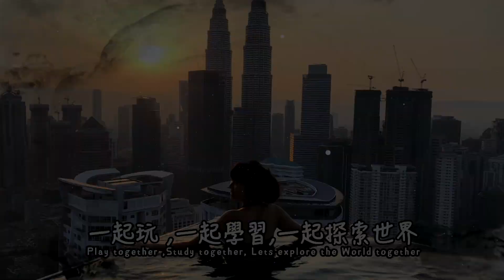【菲律賓】最便宜！網路方案 Sim卡儲值 購買教學 Globe | 肉比頭 Zoebitalk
菲律賓網路超便宜，快來跟肉比頭這樣購買最便宜的網路方案吧，最便宜甚至可以一個月只要100元唷！肉比頭官網還有提供菲律賓人當地的隱藏儲值方式！！保證其他地方沒看過！

這集影片中主要要教大家如何用便宜的方式在菲律賓買到網路方案以及網路儲值教學，讓大家輕鬆上手！

 ◀︎（資費明細＆教學圖文版⚠️

▲肉比頭自製Cebu & Bohol Google Map  交通、美食、景點全攻略
【 菲律賓網路儲值購買方案時間表】：

00:28 菲律賓玩要買wifi分享器嗎？
00:40 要選哪家電信公司？
00:52 菲律賓的網路訊號？
01:03 菲律賓方案價格？最划算方案？
02:18 儲值教學（現場實際畫面）
03:14 網路方案購買教學。（現場實際畫面）
04:20 幕後花綠：肉比頭的最愛運動？！！

自助旅遊指南
✔ 菲律賓 - 薄荷島（景點全包＆活動價位）行程分享：
✔ 號稱「菲律賓雷神」必買零食啦！(當地人推薦20種，
隱藏版) ：

⬇肉比頭旅行工具推薦⬇
【住宿預定】